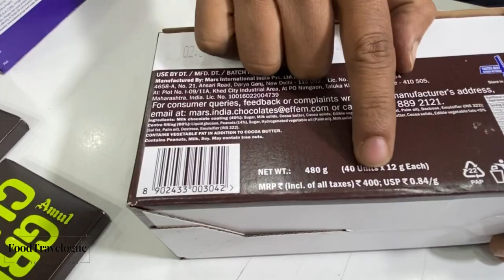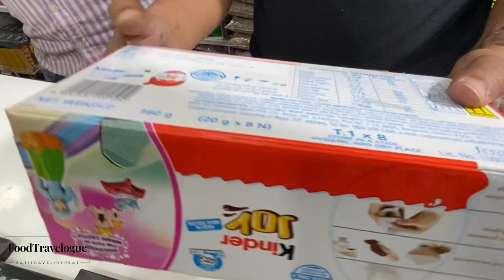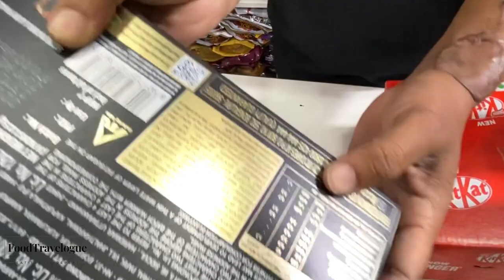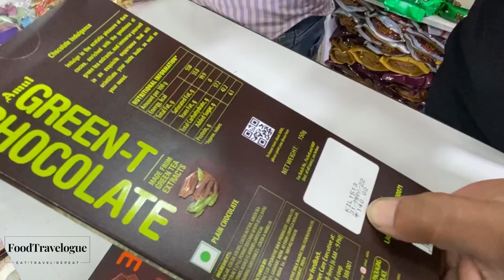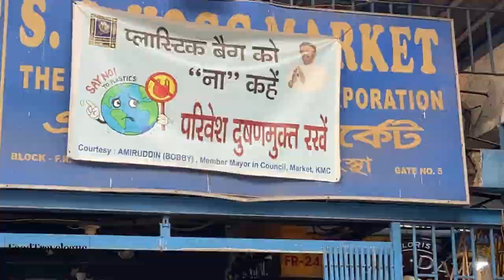পাইকারি দামে চকলেট,বাদাম,মশলা কিনুন!Chocolate Wholesale Market|Kolkata New Market|Kolkata Boro Bazar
We are Travelling Many Place For Hunting Food.Stay With Us..Thank You.

➡For any Inquiry (Our Official Facebook Page)

chocolate wholesale market in india,
indian chocolate wholesale market in bangladesh,
indian chocolate wholesale market,
indian chocolate wholesale market in kolkata,
wholesale chocolate market,
wholesale chocolate market in dubai,
wholesale chocolate market in delhi,
wholesale chocolate shop,
imported chocolates wholesale market,
branded chocolate wholesale market in india,
branded chocolate wholesale market,
wholesale biscuit market,
chocolate wholesale,
delhi wholesale chocolate market,
wholesale chocolate market in india,
food wholesale market,
food wholesale,
wholesale chocolate,
wholesale chocolate market in dhaka,
chocolate wholesale market india,
raw chocolate wholesale market,
sweets wholesale market,
wholesale chocolate market in mumbai,
chips chocolate wholesale market,
chocolate wholesale business ideas,
chocolate wholesale business,
sweets wholesale business,
wholesale food products